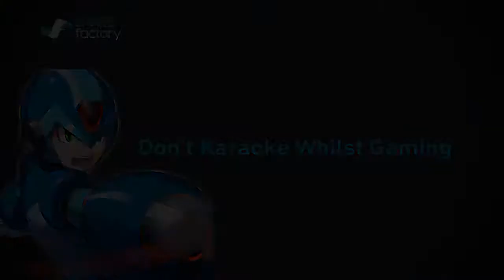Dying Light - KaraNOke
Bad idea. Apparently I was close enough for the audio detection to pick up what song it was, and tell me it was matched content. Nice.

Skullcrusher Mountain, by the way!